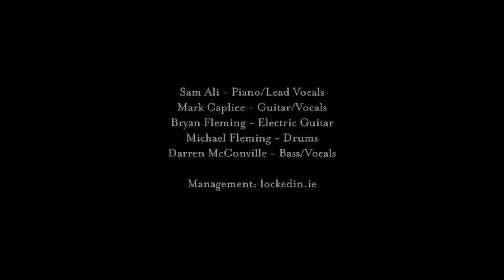Touchwood - Elysian Plains